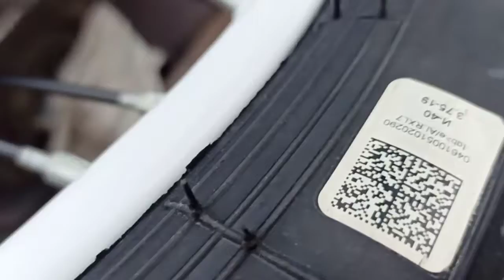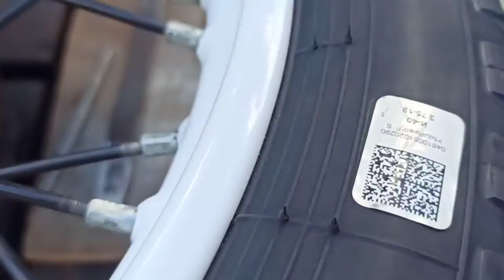сборка колеса Урал завершения работ